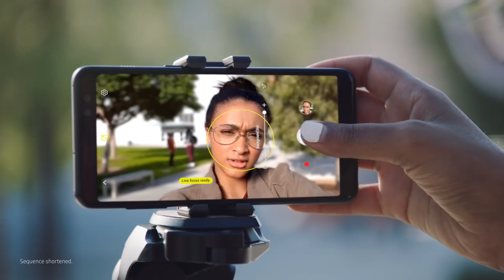Samsung Galaxy A8 - 'Be You' (2 minute version)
Samsung is tapping into Generation Z’s craving for authenticity in a new, international ad campaign for Samsung Galaxy A8, created by the Cheil Worldwide Network.

At the heart of the campaign is the young director and social anthropologist Shea Glover, who appears on screen as well as sharing a co-director credit.

In it, she takes her previous social experiment exploring self image to a global audience, making an emotional film showing what happens when a wide range of Gen Z strangers are told that they’re beautiful just as they appear.